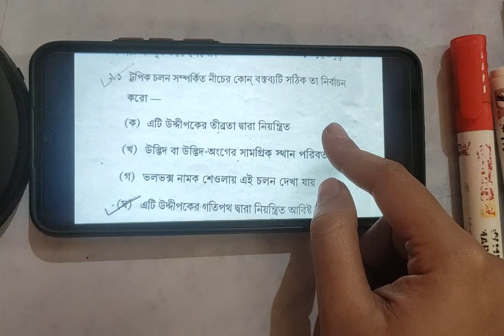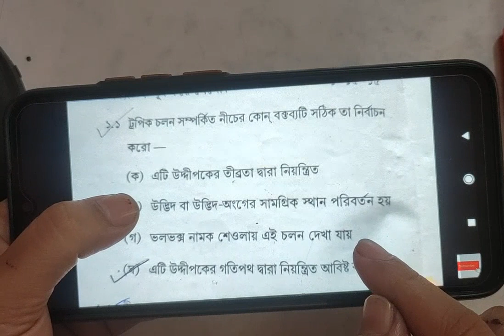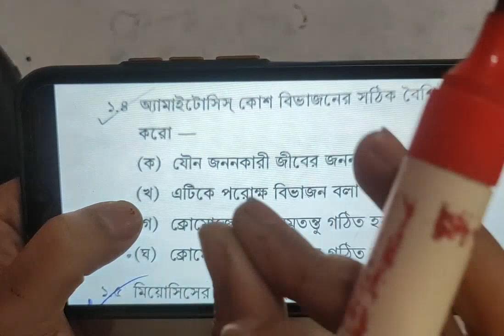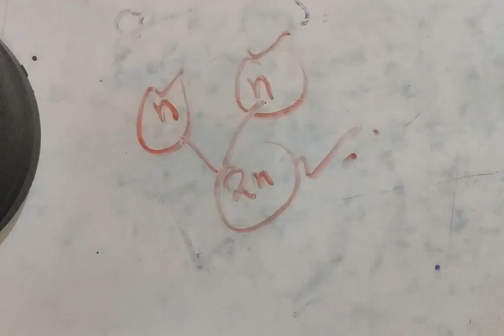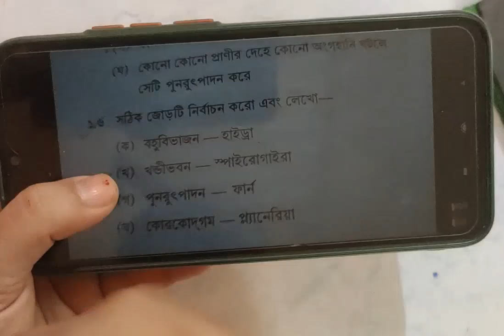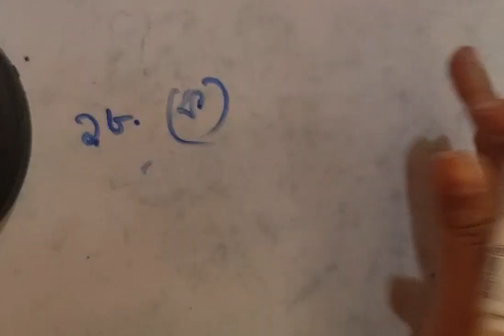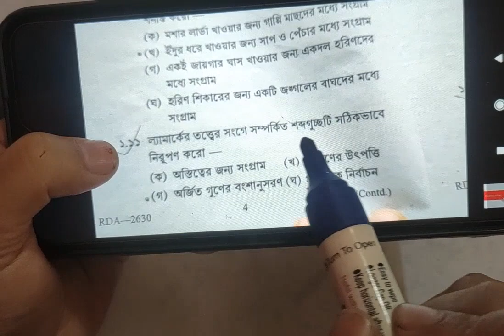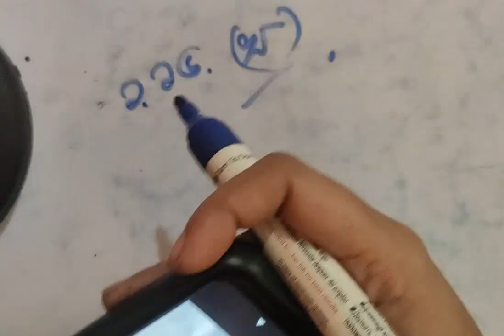Madhyamik 2019/MP PYQ 2019 life science/class10 wbbse life science/PYQ-2019/p-1/target madhyamik2023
your queries-
class10 wbbse life science suggestions
class10 chapter 1 to chapter 5 wbbse life science suggestions
class10 5 marks Questions suggestions for madhyamik 2023
class10 life science suggestions in madhyamik2023
target 95%marks in madhyamik 2023
5 marks Questions common in life science for madhyamik 2023

WBBSE Class 10 Life Science

Welcome Madhyamik WBBSE Class 10 candidates. Are you searching for WBBSE Class 10 life science Solution?
This channel will solve all your issues related to WB madhyamik life Science.i am solving all questions of Madhyamik life Science chapter-wise. Full WB Madhyamik Life Science solution is present here.

Madhyamik Life Science Suggestion 2023 | মাধ্যমিক জীবন বিজ্ঞান সাজেশন ২০২৩

Madhyamik Life Science Suggestion 2023 | মাধ্যমিক জীবন বিজ্ঞান সাজেশন ২০২৩ : Madhyamik Life Science Suggestion 2023 | মাধ্যমিক জীবন বিজ্ঞান সাজেশন ২০২৩ প্রশ্ন উত্তর নিচে দেওয়া হলো। এই Madhyamik Life Science Suggestion 2023 – মাধ্যমিক  জীবন বিজ্ঞান সাজেশন ২০২৩ MCQ, সংক্ষিপ্ত, অতিসংক্ষিপ্ত এবং রোচনাধর্মী প্রশ্ন উত্তর  গুলি আগামী West Bengal Madhyamik Life Science Examination 2023 – পশ্চিমবঙ্গ মাধ্যমিক জীবন বিজ্ঞান 2023 সালের পরীক্ষার জন্য খুব ইম্পর্টেন্ট।  আপনারা যারা মাধ্যমিক দশম শ্রেণীর পরীক্ষার জন্য Madhyamik Life Science Suggestion 2023 | পশ্চিমবঙ্গ মাধ্যমিক জীবন বিজ্ঞান সাজেশন ২০২৩ খুঁজে চলেছেন, তারা নিচে দেওয়া Madhyamik Life Science Suggestion 2023 – মাধ্যমিক জীবন বিজ্ঞান সাজেশন ২০২৩ প্রশ্ন ও উত্তর গুলো ভালো করে পড়তে পারেন। Madhyamik Life Science 2023 পরীক্ষা তে এই কোশ্চেন গুলো আসার সম্ভাবনা খুব বেশি।

this video contain Important Questions answers discussion specially for government jobs preparating students.
this video contain life science Questions answers for RRB, PSC, WBCS, UPSC etc government exam.
HAPPY LEARNING.😇🙂

keep supporting